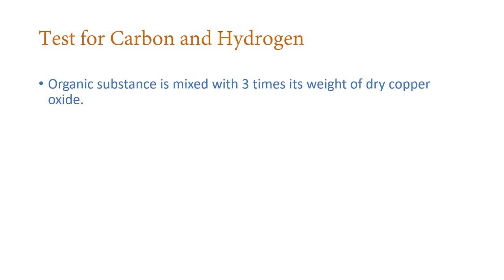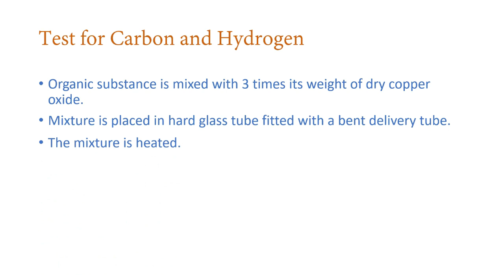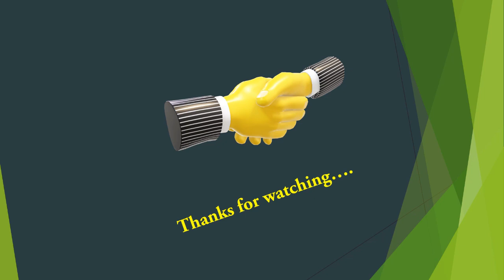Detection of Carbon and Hydrogen